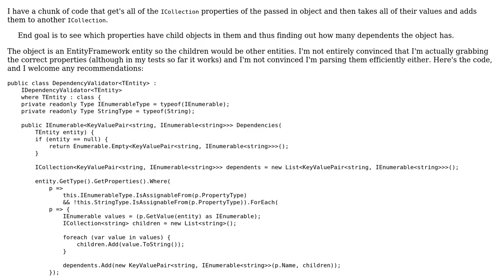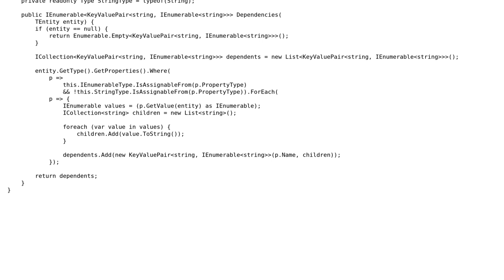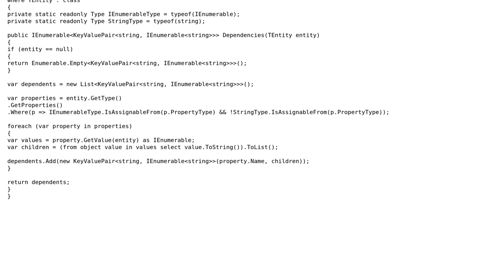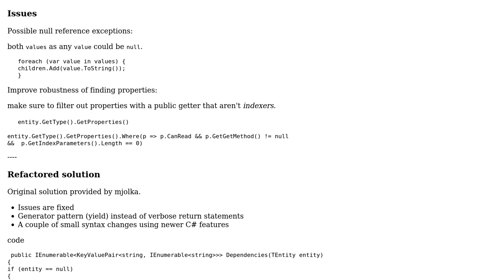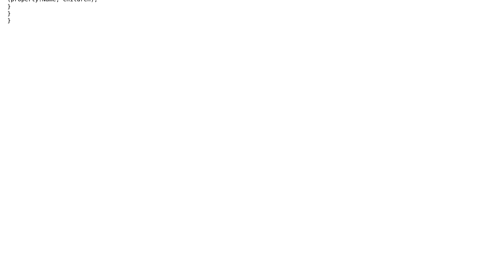Code Review: Find all collection properties of an object and get their values (2 Solutions!!)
Code Review: Find all collection properties of an object and get their values

With thanks & praise to God, and with thanks to the many people who have made this project possible! | Content (except music & images) licensed under CC BY-SA | Music | Images & others | With thanks to user mjolka user Gup3rSuR4c user dfhwze and the Stack Exchange Network Trademarks are property of their respective owners. You are responsible for your own actions.